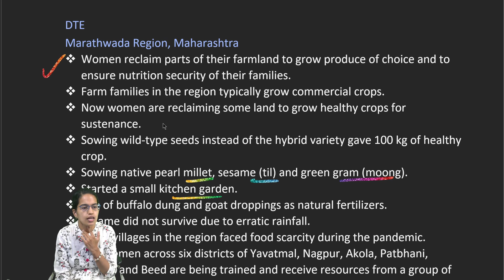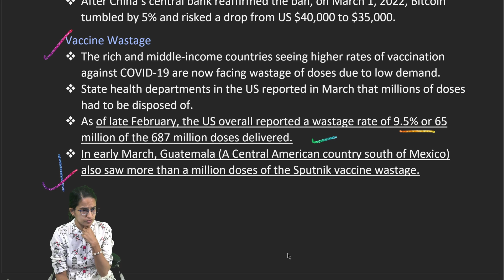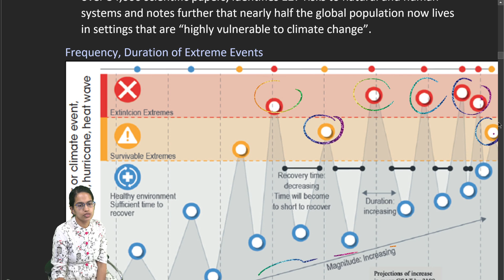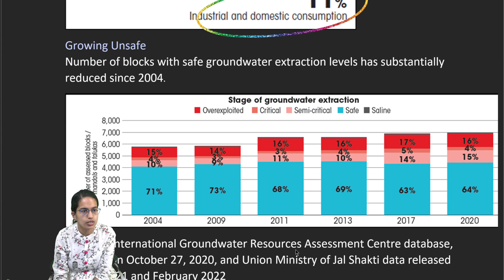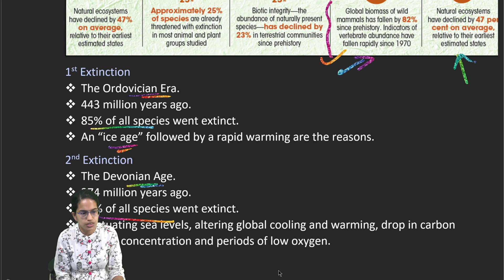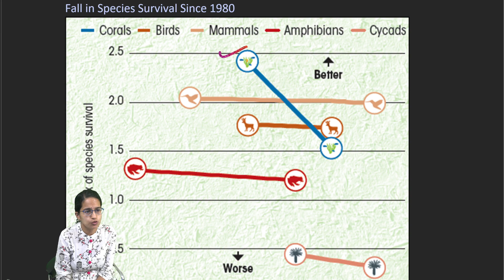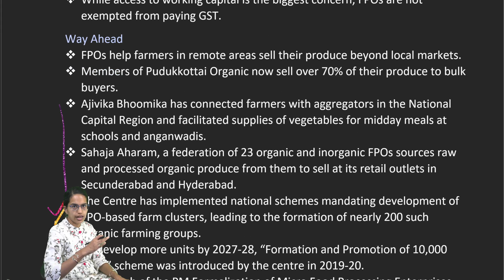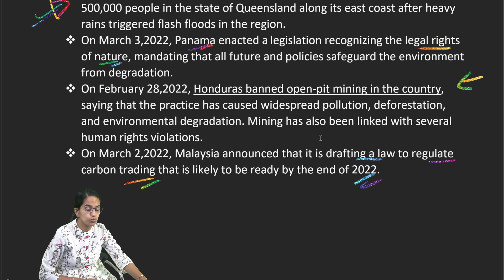Extinction, Russia-Ukraine War, IPCC Report, Groundwater: Down to Earth (DTE) 16-31 March 2022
1st Extinction
 The Ordovician Era.
 443 million years ago.
 85% of all species went extinct.
 An “ice age” followed by a rapid warming are the reasons.
2nd Extinction
 The Devonian Age.
 374 million years ago.
 75% of all species went extinct.
 Fluctuating sea levels, altering global cooling and warming, drop in carbon dioxide concentration and periods of low oxygen.
3rd Extinction
 The Permian Age.
 250 million years ago.
 95% of all species went extinct.
 Reasons are an asteroid hit the planet, filling the air with pulverized particles, leading to inhabitable climate conditions.
4th Extinction
 The Late Triassic Age.
 200 million years ago.
 80% of all species went extinct.
 Reasons are some colossal geological activities in the today’s Atlantic Ocean that resulted in high carbon dioxide, global warming, and acidified oceans.
5th Extinction
 Cretaceous Period.
 65 million years ago.
 76% of all species went extinct.
 Reasons are Meteor crash in the Yucatan peninsula in Mexico, high volcanic activity.
6th Extinction
 The Holocene Epoch.
 In the previous five mass extinctions, about 99% of the planet’s species have been lost.
 Ongoing reasons are Anthropogenic factors like climate change and introduction of invasive plant species